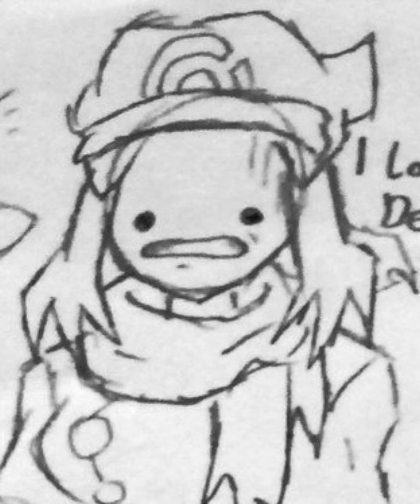closed-battle v2 teaser lol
Also the songs already finished, but it’s getting showcased in a mod

Thumbnail art by jayden_456